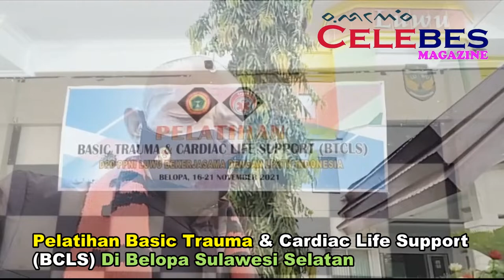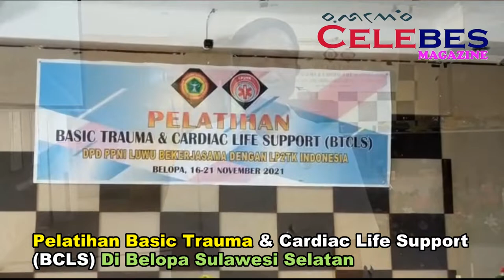DOC..Pelatihan Basic Trauma & Cardiac Life Suport (BCLS) Di Belopa